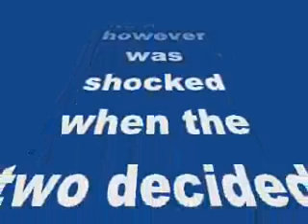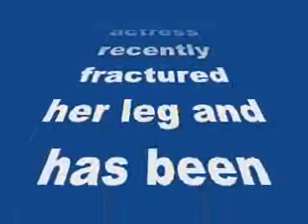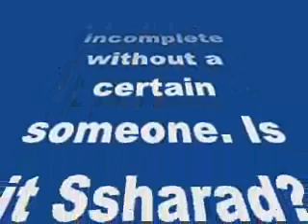Is Yeh Hai Mohabbatein’s Divyanka Tripathi missing ex-flame Ssharad Malhotraa?-review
Is Yeh Hai Mohabbatein’s Divyanka Tripathi missing ex-flame Ssharad Malhotraa?

The actress recently stated that she feels slightly incomplete without a certain someone. Is it Ssharad? Read on to know more!
We truly believed that Divyanka Tripathi and Ssharad Malhotraa could end up getting hitched. The nation however was shocked when the two decided to part ways after a 7 year long relationship! We bet times must have been tough for Divyanka, but this Iron Lady of television continues to go strong. The actress recently fractured her leg and has been visiting the sets of her show Yeh Hai Mohabbatein with a cast on. The beauty hasn’t let her injury come in the way of her work and we salute her for that.
But Divyanka  is feeling a little incomplete without a certain someone. Is it Ssharad? Well no folks, the person in question instead, is her very own Ruhi! Ruhanika Dhawan who plays the adorable daughter Ruhi to Divyanka aka Ishita in the show, is currently sharing screen space with Anita Hassanandani (Shagun) and is reportedly working on a different set. The young lady shares a special bond with Divyanka and hence the latter has been missing her on-screen daughter. ” “I am very fond of Ruhi and we have been shooting together from day one. There is a special bond that we two share and Ruhi is like the ‘jaan’ of the entire set,’ she informed a portal.
So how does she manage on set without Ruhi? “ ”It feels a little incomplete without her around the set and the entire Bhalla and Iyer family is missing her hopelessly. I am so used to seeing Ruhi around almost every day that I just wish that the track moves towards re-uniting Ishima and Ruhi onsreen as well as offscreen,” said Divyanka.
Well we hope to see this awesome mother- daughter pair reuniting once again and giving Shagun something to cry about!